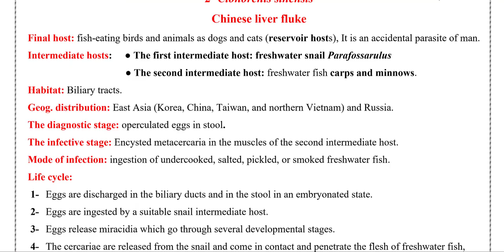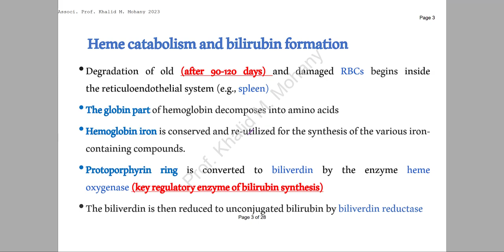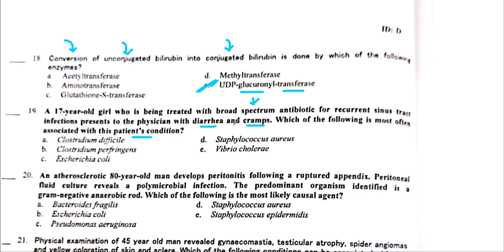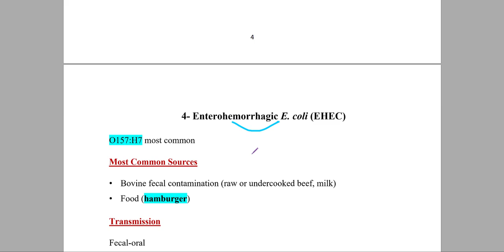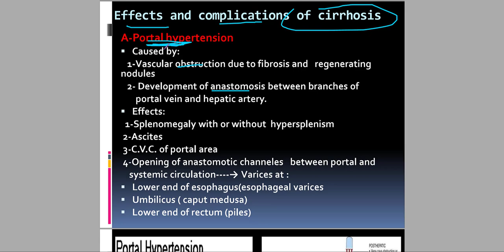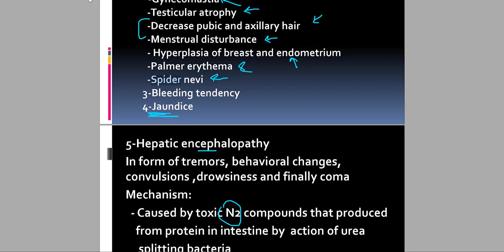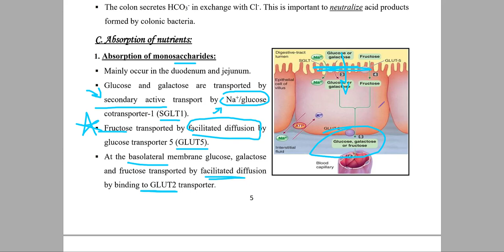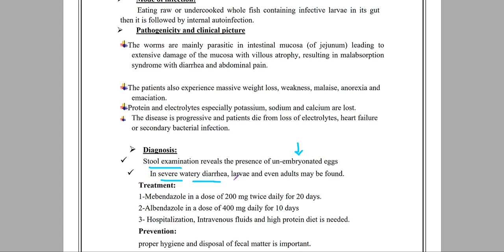Final Exam 2023 Assuit Part 2 GIT